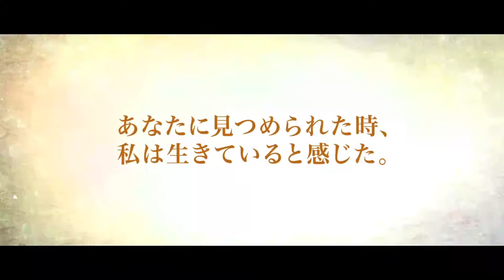私だけのハッピー・エンディング 予告編 -A Little Bit of Heaven-